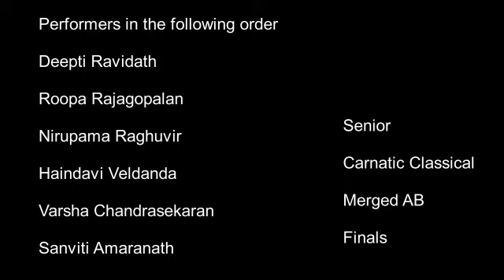OSAAT Naatya Raaga 2022 Finals - Senior Carnatic Classical Merged A & B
Senior Carnatic Classical Music Merged Group A & B contestants showcasing their talent in the Final round